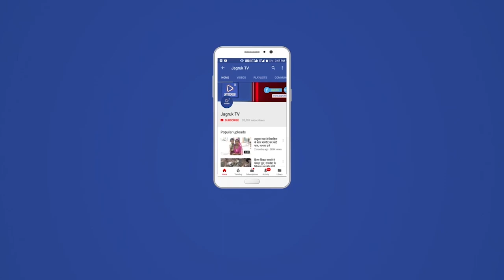सोजत : विश्व हिंदू परिषद एवं बजरंग दल के कार्यकर्ताओं द्वारा निकाला गया भगवा पथ संचलन,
विश्व हिंदू परिषद एवं बजरंग दल के तत्वाधान में विशाल भगवा शौर्य संचलन का आयोजन किया गया। जिसके तहत विश्व हिंदू परिषद एवं बजरंग दल के युवा कार्यकर्ता केसरिया साफा पहने हाथों में भगवा ध्वज,बैंड और बिगुल लिए सधे हुए कदमों के साथ जयश्री राम के नारे लगाते हुए चल रहे थे। उल्लेखनीय है कि शहर में शनिवार को विश्व हिंदू परिषद एवं बजरंग दल के तत्वधान में निकाले गए भगवा शौर्य पथ संचलन का  जगह-जगह पर शहरवासियों द्वारा पथ संचलन पर पुष्प वर्षा कर उनका स्वागत किया गया।